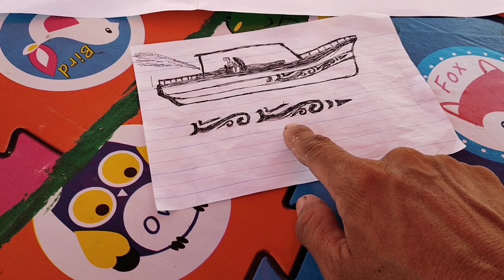Part 2 Fiber BoatMade in the Philippines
Fiberglass boat | NEW STYLE Baliktad Ang porma nakatihaya Ang paggawa hindi nakataob

fiber
fiberglass
fiber boat
bangka